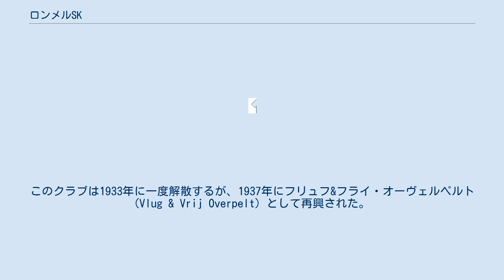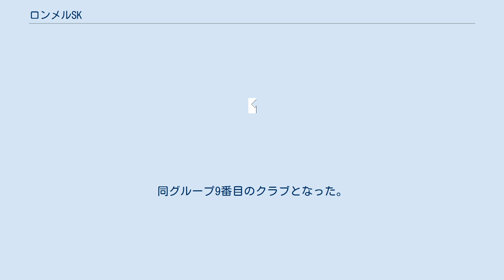ロンメルSK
ベルギー・リンブルフ州のスポーツ
シティ・フットボール・グループ
ロンメルSK (Lommel SK) は、ベルギー、リンブルフ州ロンメルに本拠地を置くサッカークラブ。
 1920年代に設立されたフリュフ&フライ・オーヴェルペルト＝ユシネス（Vlug & Vrij Overpelt-Usines）をルーツに持つ。
このクラブは1933年に一度解散するが、1937年にフリュフ&フライ・オーヴェルペルト (Vlug & Vrij Overpelt) として再興された。
クラブは1950年代にフリュフ・エン・フライ・オーヴェルペルト＝ファブリク（Vlug en Vrij Overpelt-Fabriek）と名前を変え、後にコーニンクレッカの冠を与えられた。
 2003年、近隣のロンメルに本拠を置くKFCロンメルSK（Koninklijke Football Club Lommelse Sportkring）が破産。
2つのクラブはオーヴェルペルトの登記ナンバー2554を引き継いで合併した。
トップリーグの経験の無いオーヴェルペルトに対し、ロンメルはベルギーカップ準優勝やUEFAインタートトカップ出場の実績があった。
新チームはKVSKユナイテッド・オーヴェルペルト＝ロンメル（KVSK United Overpelt-Lommel、通称：KVSKユナイテッド）を名乗り、3部リーグから再スタートを切った。
クラブは当初オーヴェルペルトでプレーを続けたが、後にロンメルへ移転した。
 2010年には3部のKFCレーシング・モル＝ヴェゼル（KFC Racing Mol-Wezel）のトップチームと合併してロンメル・ユナイテッド（Lommel United）に改名。
2016-17シーズンには新設されたベルギー・ファースト・ディビジョンBに参加したが、1シーズンで降格。
アマチュアリーグを戦った2016-17シーズンよりロンメルSK（Lommel SK）に名を変えている。
 2020年5月、シティ・フットボール・グループがロンメルの216万ユーロの借金を支払い買収。
同グループ9番目のクラブとなった。